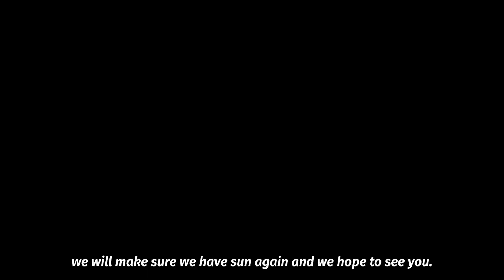Royal Eijkelkamp Experience Days 2022 Aftermovie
On October 6th 2022 people from all over the world travelled to Giesbeek to celebrate our Experience Day with us. It was a day for discovery and experience, but also networking and fun. We demonstrated our latest innovations and solutions for more sustainable water management, construction and infrastructure, mining, and agriculture.

Many industries will be forced to change the way they work, and our ideal is to help them do that. It all begins with data and insight. Our technologies for soil and water sampling, analysis, and monitoring are designed for the future, and help to make the work easier, smarter, cleaner, or faster.

A big thank you to everyone who was a part of this day!